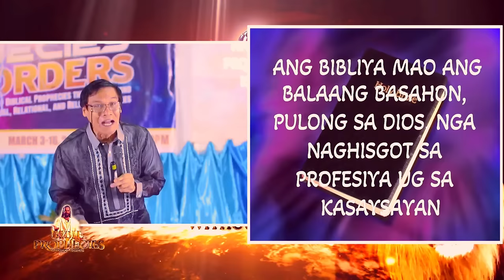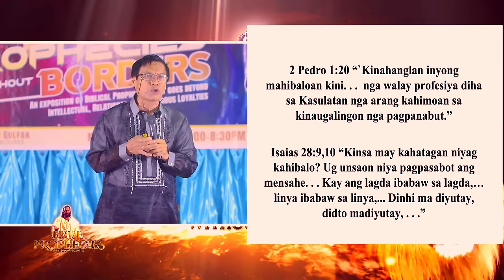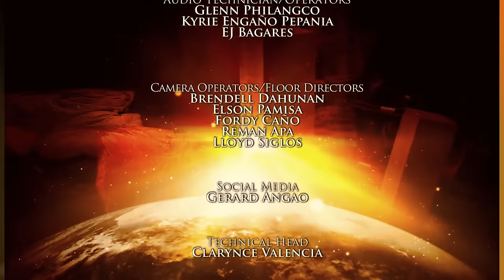The Successions of World Superpowers in Prophecy